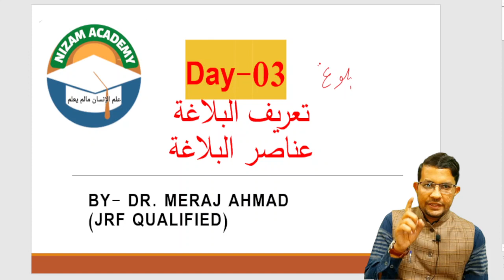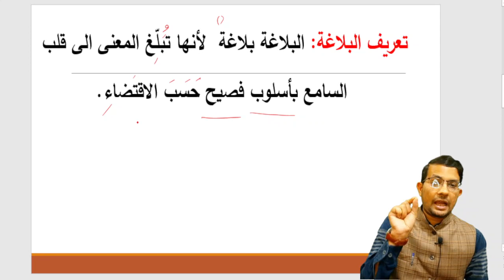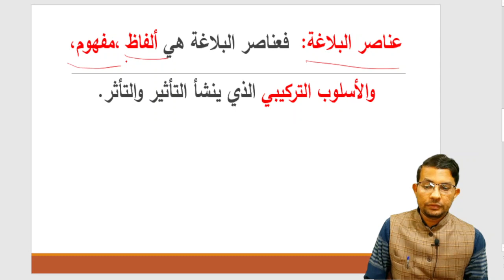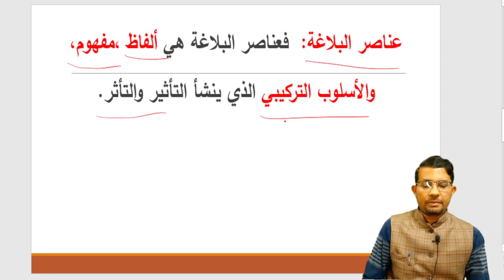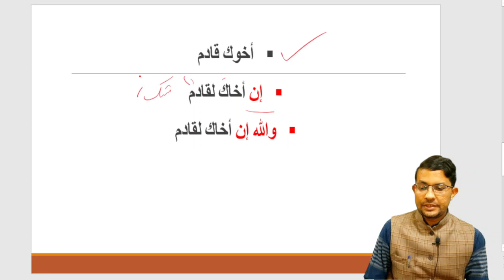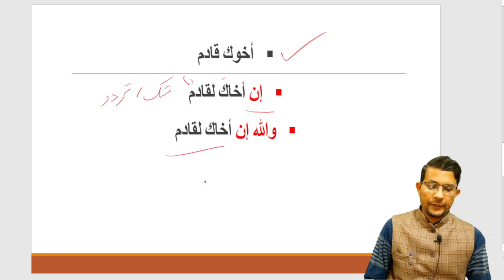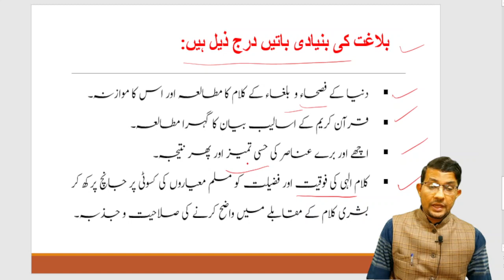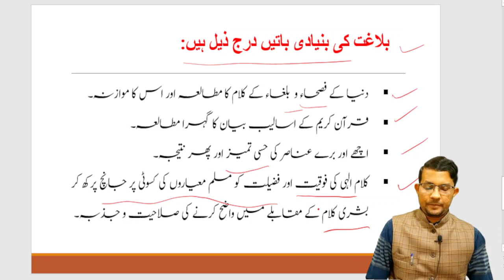Day-03- علم البلاغة / Rhetoric, البلاغة الواضة کا نچو ڑ, for UGC NET/SET/SPSC Arabic Paper, Unit-05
This video series is dedicated to the UGC NET/JRF-2023 and SET, State PSC  Arabic Students.

This Video Series is Useful for PG Level Arabic Students.